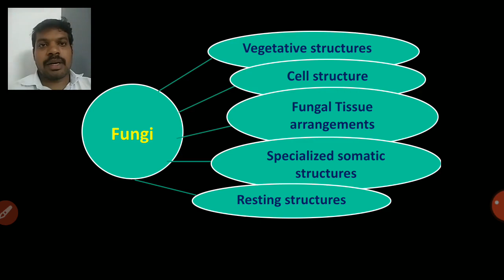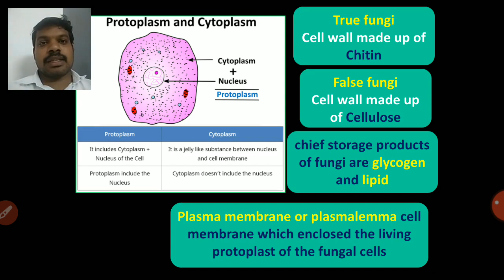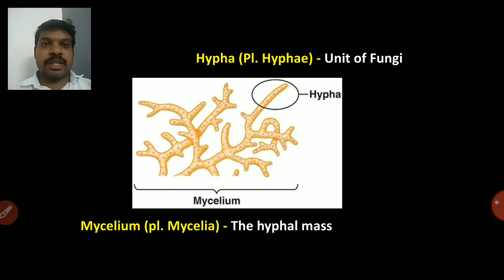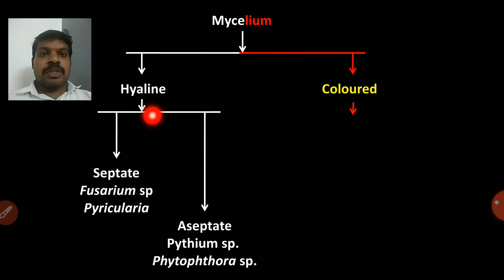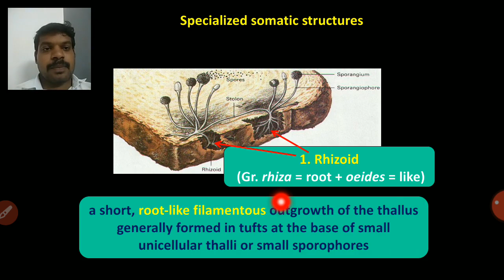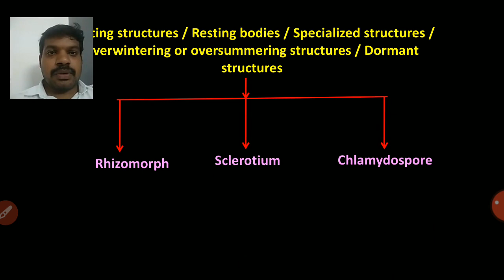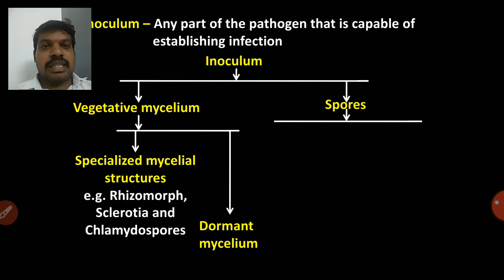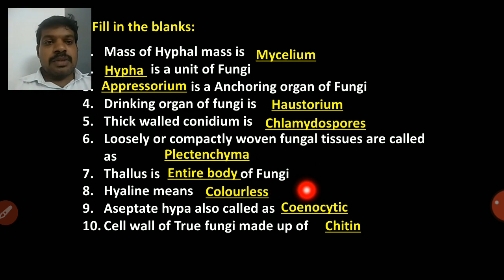Lecture 7 General Characters of Fungi - PAT 201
Lecture 7 General Characters of Fungi - PAT 201 - Fundamentals of Plant Pathology (2+1)